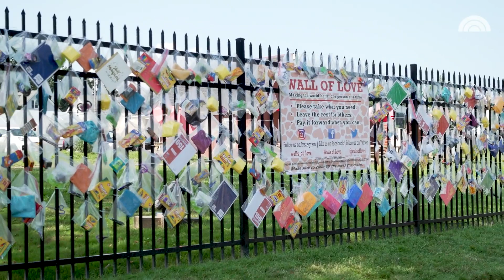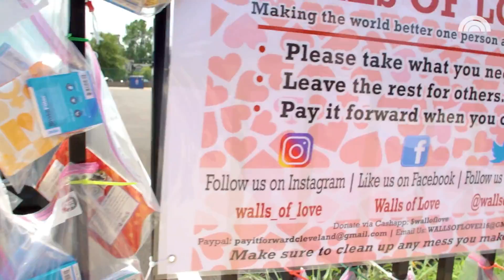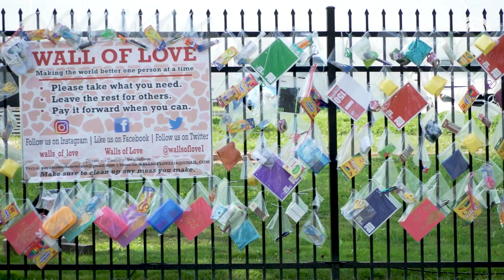Once Homeless, This Woman Now Gives Back By Building Walls Of Love | TODAY Original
Walls of Love founder Holly Jackson of Cleveland, Ohio, collects items for the homeless and displays them on pop-up walls. Having once been left homeless herself after escaping an abusive relationship, Jackson knows firsthand the stigma that comes with asking for help.